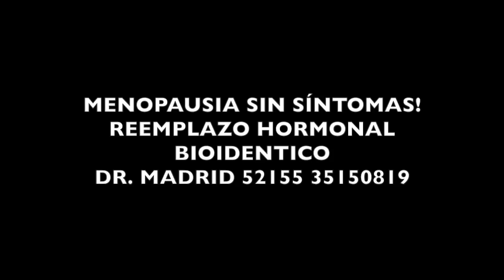Cómo ACTUAR frente a su RECHAZO Y ABANDONO 😎🔥😈 Y VUÉLVETE UN IMÁN DE ATRACCIÓN